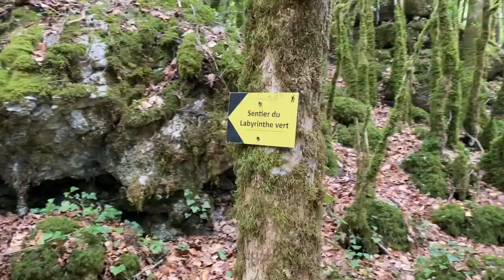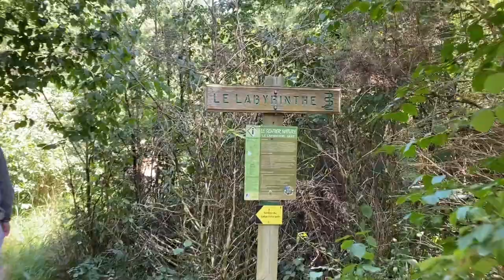The magical forrest (Nebias) on my daughters birthday - Hair Buddha travel vlog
HIDDEN NEAR THE SMALL VILLAGE of Nebias, at the foothills of the Pyrenees, find the Labyrinthe Vert (Green Labyrinth), a mysterious maze of limestone, roots, and moss, and the source of many local legends. If you ever wanted to visit a place that looks like the Fangorn Forest made famous in Lords of the Rings, the Labyrinth will enchant you.

Situated near the Puivert Castle, the Labyrinth is rich with historical and legendary landmarks. At the start of the path, you will see ruins of medieval windmills right next to the remains of a much more recent Nazi fort demolished by Allied bombings. Then you will travel to the land of legends, with natural wonders like “the squid oak,” “the harp fir tree,” “the fairy’s den,” “the witch’s rock,” “the great rock maze,” and “the ringed rock.” All of these sights are various flora and mineral oddities presented in the local language - Occitan - and explained in French through many descriptive signs.

The Labyrinth is totally free, and part of the larger trek, “Le sentier Nature,” is itself a loop on the great trek path GR7 - Sentier Cathare. You will need a local map, but you can find leaflets on the trek at the tourist desk of Quillan or download them online.